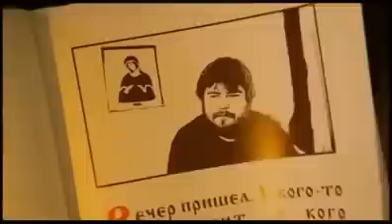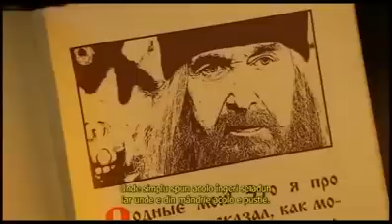Adevarata credinta! - pilda ruseasca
IUBESTE - TE! SCHIMBAREA INCEPE CU TINE! AMINTESTE-TI CINE ESTI SI ASTFEL LUMEA ESTE SCHIMBATA! CALATORIE, EXCURSIE INITIATICA coordonata de Dimitria PUCHIU – specialist in energoterapie si informatie energetica, include: CONFERINTA DINAMICA de autocunoastere si dezvoltare personala pe intreg parcursul deplasarii; descrierea obiectivelor; MEDITATII; tehnici de accesare a informatiilor benefice si “Initierile Locurilor”; canneling; Terapie cu Campuri Informationale Pulsatorii, TEHNICI DE AUTOVINDECARE, IDENTIFICARE SI VINDECARE DE FRICI, ACTIVAREA ADN!